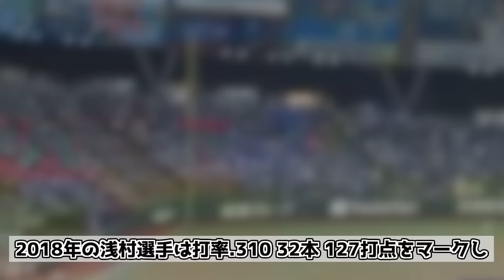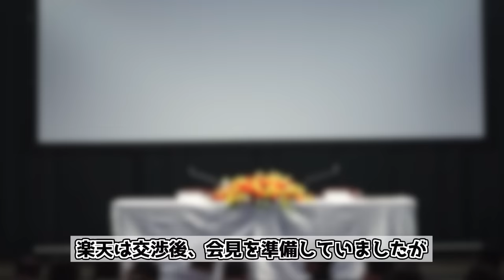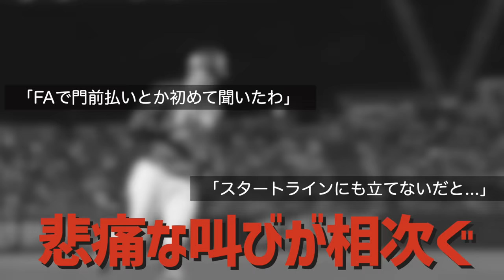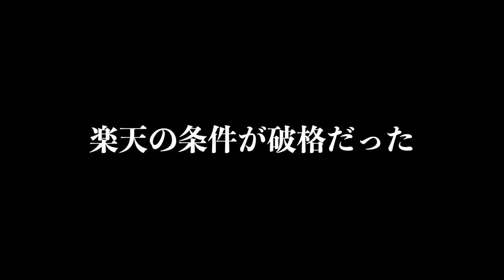【前代未聞】FA交渉前に門前払いされた「オ断リックス」を徹底解説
【出典】
"浅村栄斗がFA宣言も「ライオンズを最優先」行使理由は「他球団の ." 7 11月. 2018,

 "オリックスが浅村と大トリ交渉へ、4年16億円準備 - プロ野球." 18 11月. 2018,

 "オリックス無念「会って話したかった」浅村から断り - プロ野球." 19 11月. 2018,

 "浅村栄斗選手の入団記者会見に関して - 楽天イーグルス." 1 12月. 2018,

【音源】
DOVA-SYNDROME